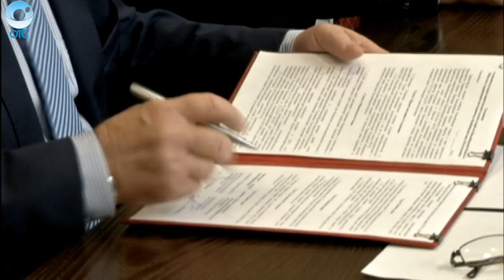Министерство сельского хозяйства и завод "Ростсельмаш" подписали соглашение